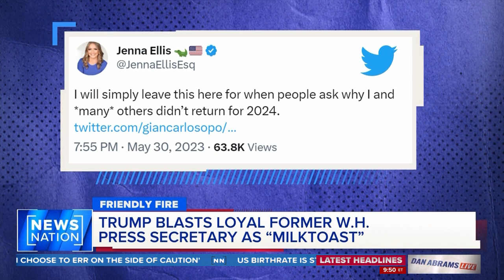Trump blasts former White House press secretary Kayleigh McEnany as 'Milktoast' | Dan Abrams Live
This week, former President Donald Trump called out one of his most loyal supporters, his former press secretary Kayleigh McEnany. Dan Abrams asks: Is no one in the Trump orbit safe and will he continue going after those close to him? Former Trump White House chief of staff Mick Mulvaney says sooner or later, Trump "will get rid of everybody."